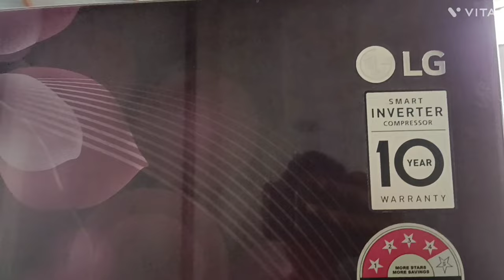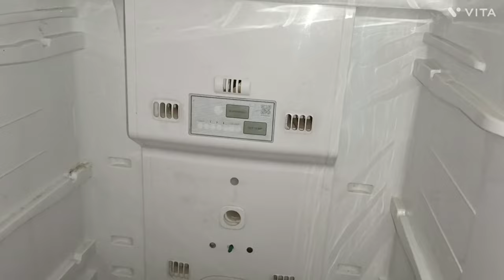LG fridge inverter model double door non inverter Kaise banaen